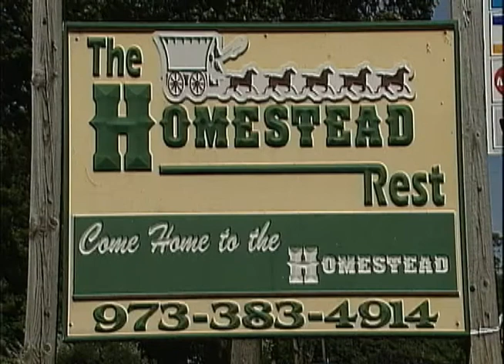Lineman of the Week 11-20-09 Matt Donkersloot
The Lineman of the Week for 11-20-09 is Matt Donkersloot of the Kittatinny Cougars Football team.  As seen on the Sports Beat.